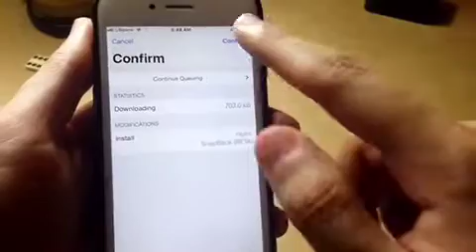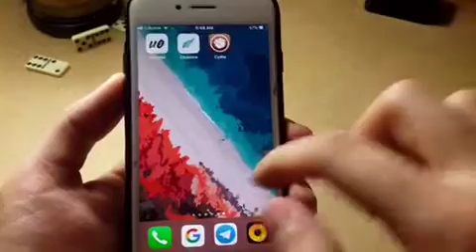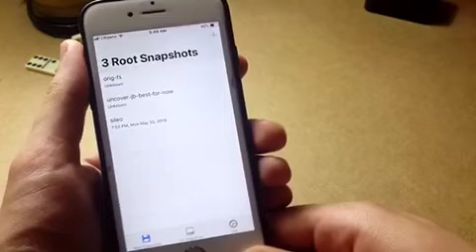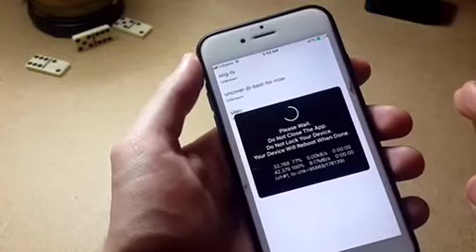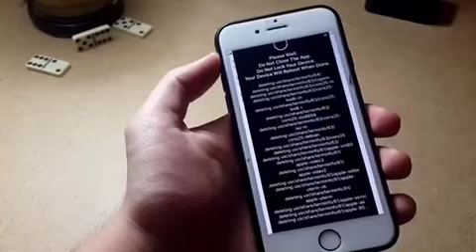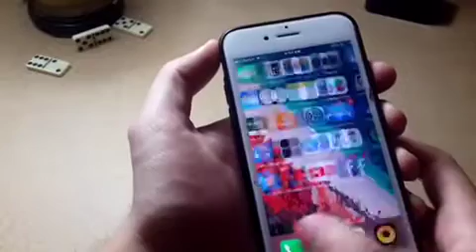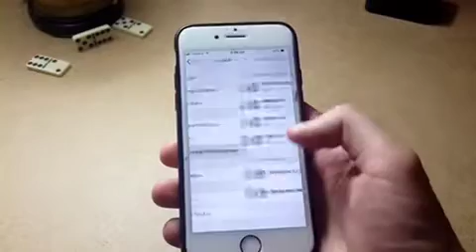Unjailbreak from unc0ver/chimera without losing data update to ios 13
Repo :
Tweak name:
Snap back